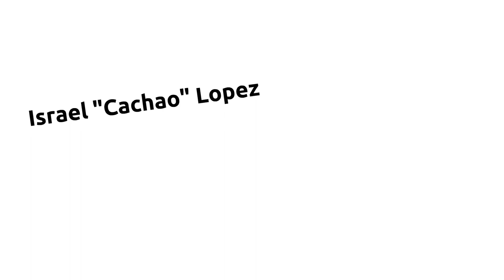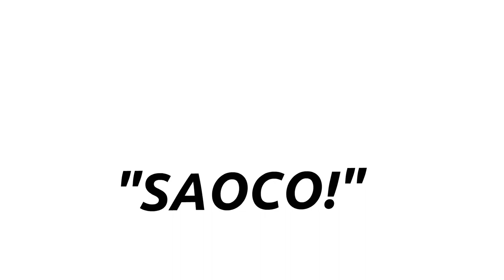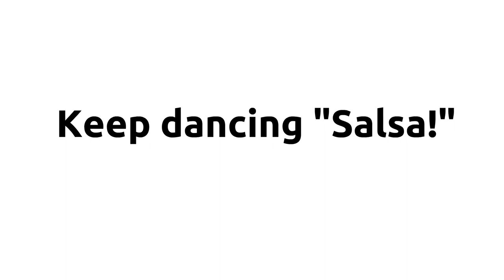WHO INVENTED THE NAME "SALSA"?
Whose idea was it to name the music "Salsa"?  Did the word "Salsa" come from New York? Cuba? Venezuela? If you're curious, then check out this video to find out!

This video is based on chapter 2 of the book "¡Dale Mambo!  A Perspective on Salsa Dancing":

And for more information on the history and science of Salsa music:
▶The Salsa Guidebook for Piano & Ensemble by Rebeca Mauleón

Note:  Before the name "Salsa" was used as a label for Cuban-based music,  in the U.S., the word "Mambo" was reportedly used by some in a similar way.  Even before that, the word "rumba" (or "rhumba") was reportedly used.

Note #2.  Phidias Danilo Escalona's Venezuelan radio program may have also included the word "salsa" because the sponsor of the program was a ketchup (or "salsa de tomate") brand.  If I'm not mistaken, the name of that brand was "Pampero".

Follow "Salsagoals" on social media!